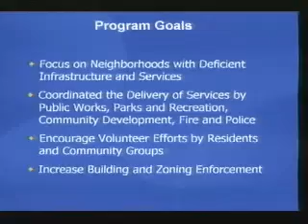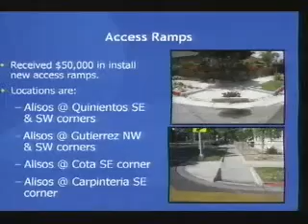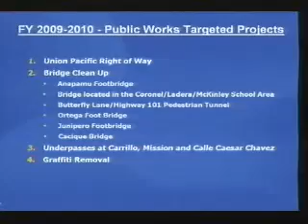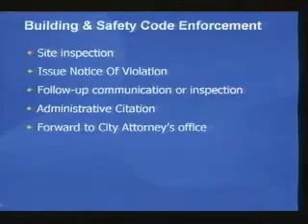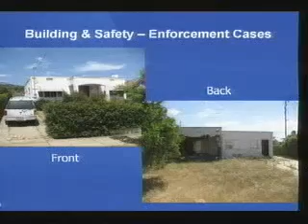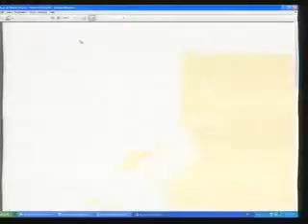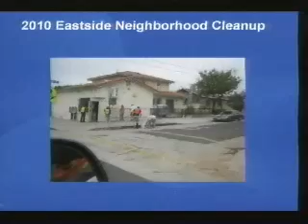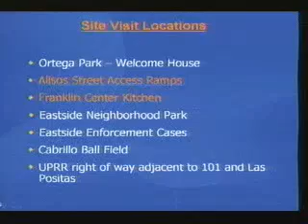City Council Meeting - 2010-08-23